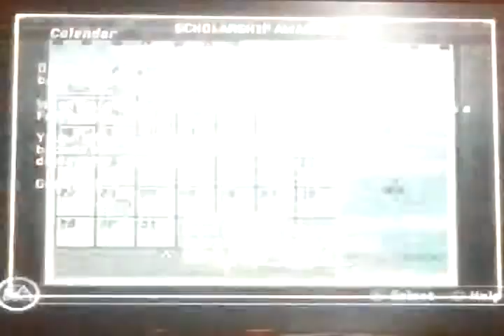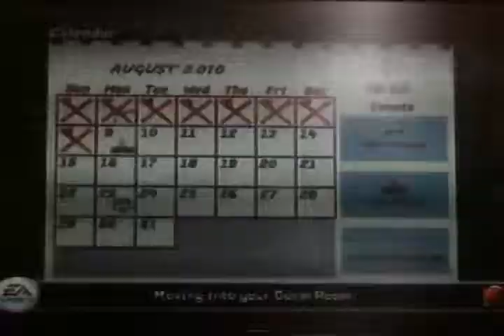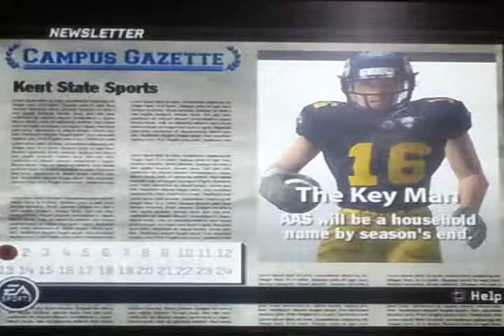NCAAF Road To Glory Prequel 2: "Picking Time"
Pride needs to make the decision of which school to go to and what he'll major in.